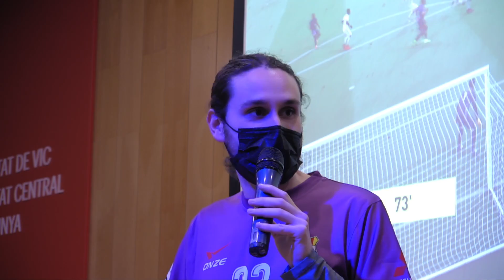FAIG DE CASTER AL TORNEIG DE FIFA22 DE VICJOVE - SEMIFINALS I FINAL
Índex
00:00 inici
3:54 - 42:08 PRIMERA SEMIFINAL: Minabo de Kiev vs Gofio Squad
43:00 - 1:05:45 SEGONA SEMIFINAL: Drink Team vs Bet and Win
1:05:53 - 1:34:34 FINAL: Betan and Win vs Gofio Squad
1:34:35 Entrega de premis

El FIFA22 és aquí i li fotrem molta canya ^^

I no ho oblideu: L'OCI SERÀ EN CATALÀ O NO SERÀ!!!